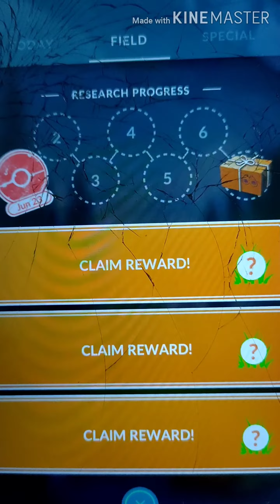SHINY VULPIX by only 4 RESEARCH TASK done.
Shiny vulpix